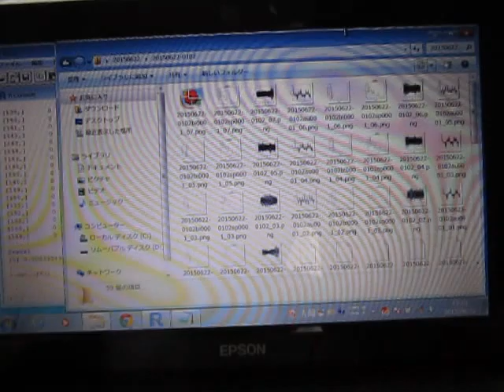超音波の音圧解析 Analysis of Ultrasonic Wave